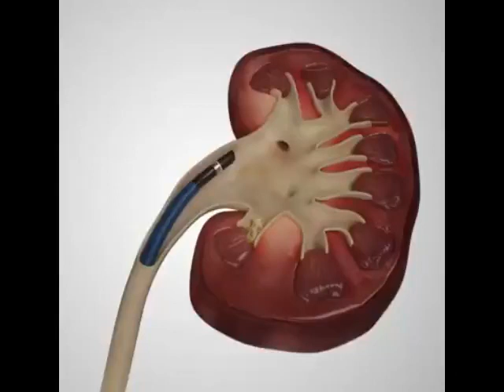Innovative new way to remove a Kidney stone.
Technology is improving everyday, and now a kidney stone can be removed with a small invasive procedure that is as simple as it gets.
But be sure to drink enough water everyday and avoid kidney stone at any age.